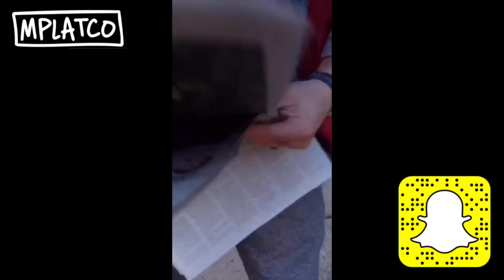Snap To The Future [Full Snapchat Story]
My full Snapchat story recreating 'Back To The Future'. This is the most fun I've ever had snapping - hope you enjoy!